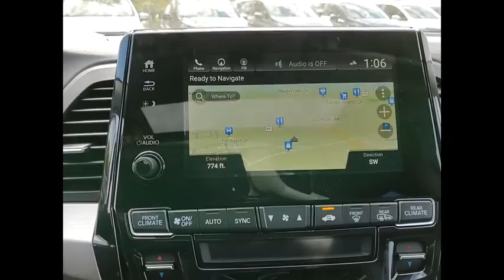2021 Honda Odyssey St Charles IL S7291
2021 Honda Odyssey Touring

2021 Honda Odyssey Touring